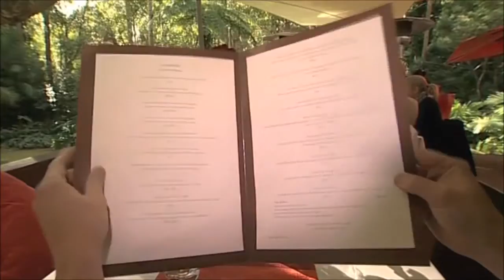Richard Champion | Corporate Speaker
Richard's friendly yet professional manner makes him a very popular MC/host at corporate and sporting events and conferences.